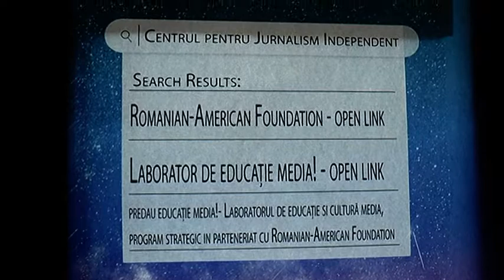LICEE ÎN "UPDATE"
LICEE ÎN "UPDATE" -  Colegiul Tehnic MIRON COSTIN